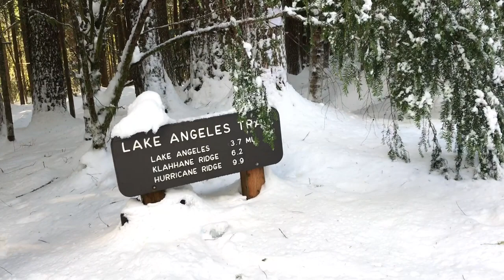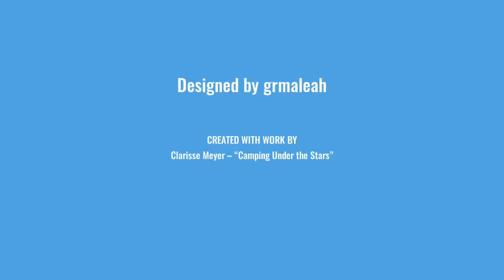PCT 2019 Training Hike-Lake Angeles, Olympic National Park, Washington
Pacific Crest Trail thru hike 2019 preparation for March NOBO  start date. 7.5 mile, 2437 elevation gain to Lake Angeles, in Olympic National Park . Snow shoeing and micro spikes with my hiking partner Maureen "Cracker" through heavy snow to reach frozen and beautiful Lake Angeles surrounded by snow covered, majestic Klahhane Ridge.